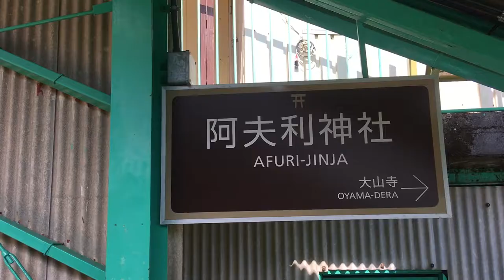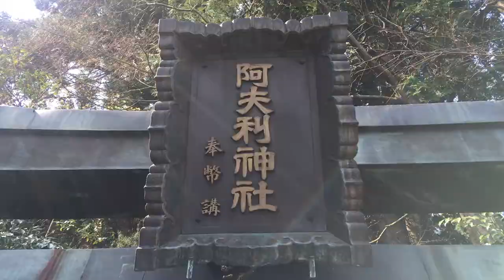Trek Japan #2 - Oyama, Kanagawa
Mount Oyama locates in Isehara, Kanagawa, where 90 minutes drive from the central Tokyo. It boasts the beautiful Oyama Afuri shrine accessible on a cable railway. Easy as it is, but the landscape is magnificent. Your next destination is here.

Lily Creative is a creative studio founded by Sayuri Morio and Yusuke Yamanaka with the mission of connecting the world. With the two professional and international creator and director, we specialise in the cross-border and cross-cultural creative projects.